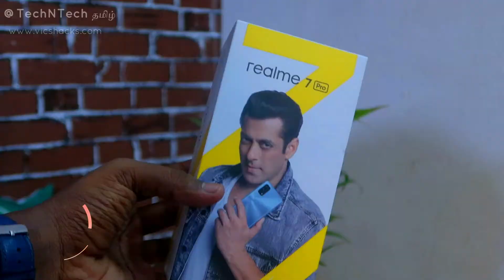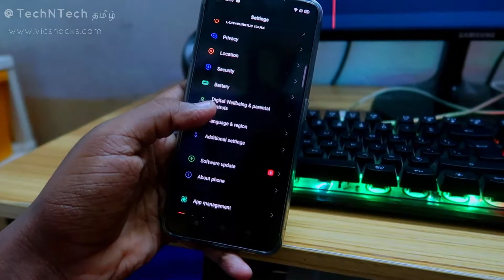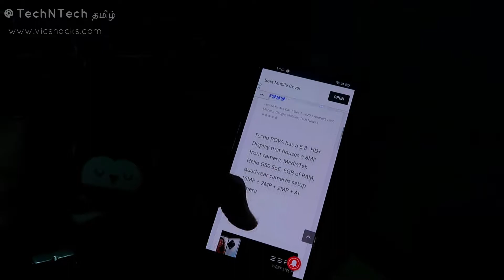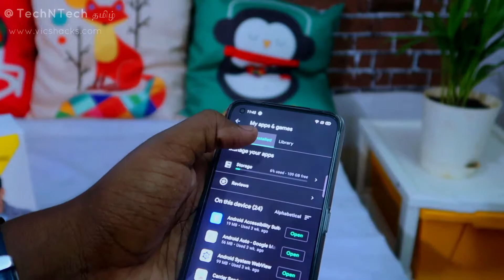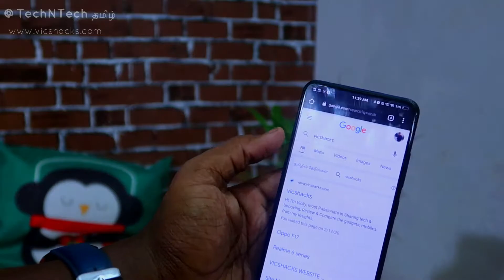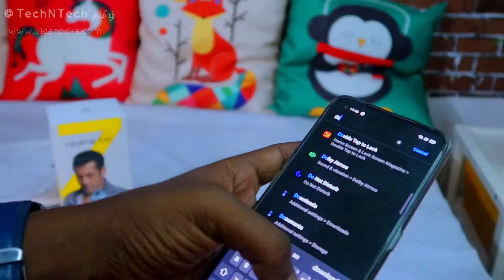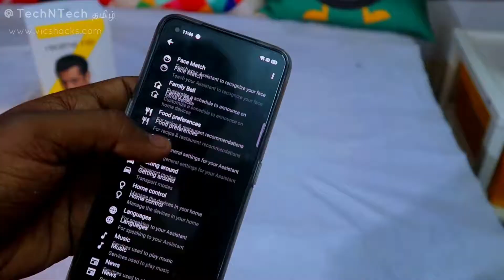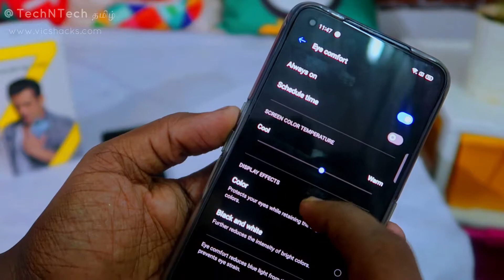[தமிழில்] 10 things to do FIRST in your new mobile in Tamil - புது மொபைலில்?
In this video, let find what are all the things to do on buying a new smartphone. I have explored a 10 things to do in a new phone and also, do share your points in the comments below,

Follow me,